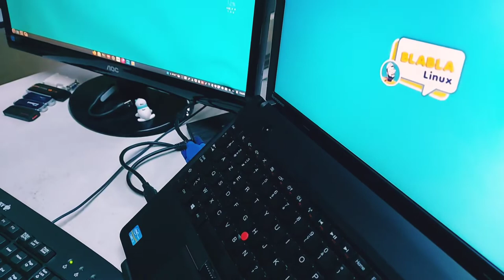Le réemploi et les préjugés !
Merci, et à bientôt ailleurs 🤙

Certaine personne ont une mauvaise image du réemploi ⁉️
Pour elle, cela rime avec "vieux", "qui ne va pas", "déglingué", etc.

Ici... C'est un Lenovo ThinkPad Edge E530. À la base, un Intel Core i3-3110M (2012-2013), 4 Go (1x4) DDR3 1333 Mhz et un HDD de 500 Go SATA6 5400rpm. Maintenant, un Intel Core i7-2630QM (2011), 8 Go (2x4) DDR3 1666 Mhz, un mSATA SATA3 de 32 Go (backup), un SSD SATA3 de 160 Go pour le système.